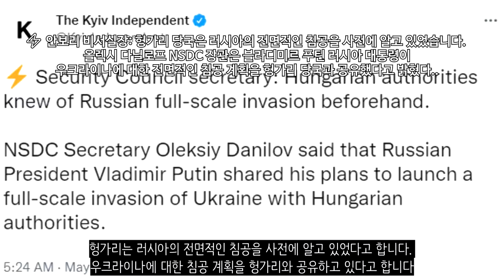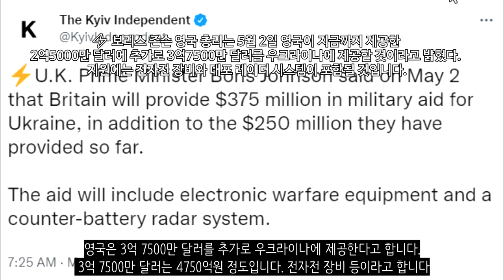[속보] 러시아군 25% 무력화...하르키우에서는 40km 밖으로 패주_우크라이나 긴급속보221_[센서 스튜디오]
하르키우입니다. 우크라이나군은 이곳에서 대대적인 반격을 펼치는데 성공했습니다. 러시아군은 25km밖까지 패주했습니다 - 잭 데치

아브디브카 지역입니다. 러시아군은 아브디브카 지역에서 우크라이나군을 공격하였습니다 - 현지 제보(텔레그렘)

돈바스 지역입니다. 러시아군은 MLRS 그라드를 통해 맹렬한 포격을 우크라이나군에게 퍼붓고 있습니다  - 현지 제보(텔레그렘)

루한스크와 도네츠크입니다. 러시아군은 5월 중에 이 도네츠크와 루한스크에 대한 합병을 시도한다고 합니다. 그리고 이 지역의 통신망과 인터넷도 차단한다고 밝혔습니다 - CNN

도네츠크 지역입니다. 친러반군은 포격을 통하여 우크라이나군에 대한 공격을 진행하였습니다 - RT

마리우폴입니다. 아조우스탈 공장에서는 큰 연기 기둥이 치솟았습니다 - 현지 제보(텔레그렘)

러시아군은 드론을 통하여 우크라이나군 진지에 대한 공격을 진행하였습니다. 우크라이나군 진지가 파괴되었습니다 - 현지 제보(텔레그렘)

우크라이나군은 방공무기를 활용하여 러시아군의 무인기를 격추하는데 성공했습니다. - 현지 제보(텔레그렘)

서방세계의 지원 물품이 속속 우크라이나로 도착하고 있는 모습입니다. 이번에는 인도적 물품들인데요. 약 500톤의 인도적 물품이 폴란드에서 우크라이나로 향하고 있는 모습입니다. - 현지 제보(텔레그렘)

미국의 곡사포입니다. 미국은 M777 곡사포 70문 이상을 배달하는데 성공했다고 합니다. 총 90문을 배달할 예정이라고 합니다. 현재 200명 이상의 우크라이나군이 훈련을 받고 있으며 50명은 이미 수료가 끝난 상태라고 합니다 - NEXTA

러시아군은 러시아나 벨라루스 영토에서 민항기를 의도적으로 격추시켜 우크라이나군이 했다고 주장하려 했으나 실패했다고 합니다. 러시아의 이러한 가짜깃발 작전 행동이 점차 많아 지고 있습니다 - 우크라이나 정보국

벨라루스 인터넷망이 러시아군의 장비 이동을 감추기 위해 차단되었습니다 - 프라우다

우크라이나는 화학무기협약 회원국들에게 화학무기들에 대한 상호지원과 보호를 요청했습니다. 경보 시스템이나 제독 장비등을 지원해달라고 요청한 것입니다 - armscontrol

영국 국방부는 러시아 대대전투단 중 1/4 이상이 무력화됐다고 밝혔습니다 - 영국 국방부

미 국방부에서 밝히길 러시아군이 몰도바를 침공할 징후는 전혀 없다고 밝혔습니다 - 잭 데치

독일은 석탄이나 천연가스 등 러시아 자원을 끊는 것은 시간이 걸리겠지만 언젠간 러시아산 에너지로부터 독립하겠다고 밝혔습니다 - CNN

오스트리아는 러시아의 석유 공급에 대한 EU 금수 조치를 지원할 준비가 되었다고 밝혔습니다 - NEXTA

라트비아 외무부는 트란스니스트리아에 있는 교민들에게 철수할 것을 촉구했습니다 - NEXTA

헝가리는 러시아의 전면적인 침공을 사전에 알고 있었다고 합니다. 우크라이나에 대한 침공 계획을 헝가리와 공유하고 있다고 합니다 - 키이우 인디펜던트

덴마크 외무장관 에페 코포드는 키이우를 방문하였습니다. 덴마크는 우크라이나에 대한 아낌없는 지원을 제공한다고 약속했습니다 - 현지 제보(텔레그렘)

세계은행은 우크라이나에 4억 9500만 유로. 한화로 6598억원을 제공한다고 합니다 - NEXTA

영국은 3억 7500만 달러를 추가로 우크라이나에 제공한다고 합니다. 3억 7500만 달러는 4750억원 정도입니다. 전자전 장비 등이라고 합니다 - 키이우 인디펜던트